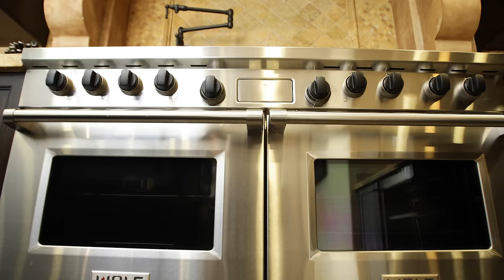Impressive Multi Million Dollar Mansion Indian Wells California USA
No expense spared inside this impressive technologically savvy smart Indian Wells contemporary Mediterranean fusion. Featuring great room with fireplace and sit down bar. Formal dining room, wine cellar, and gourmet kitchen with morning room. Beautiful lounge with billiard room, sports bar and family room. Relax at your 5-star luxury pool, waterfalls, grottos, swim up bar, separate spa, and top of the line outdoor bbq. Extensive patios include multiple dining areas, fireplace, and media. Featured in the residence are 2 master suites with private jacuzzi tubs and saunas. 3 additional master bedrooms with private baths. Marble and stone throughout with recessed lighting and incredible fixtures. Moroccan themed family room adjacent to cozy media room and billiards area. Exercise room with equipment. 500 bottle, temp. controlled wine cellar. Separate office/study.